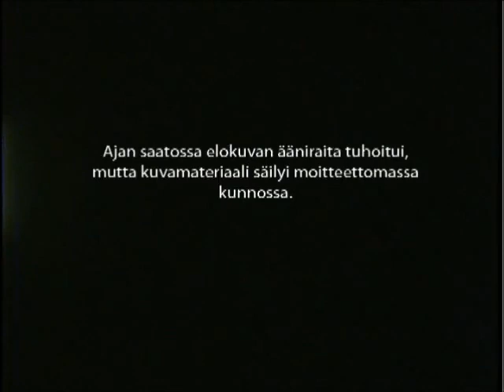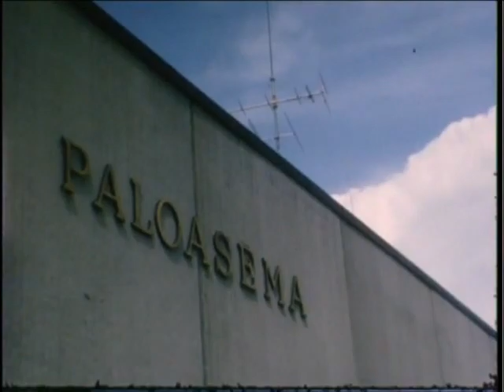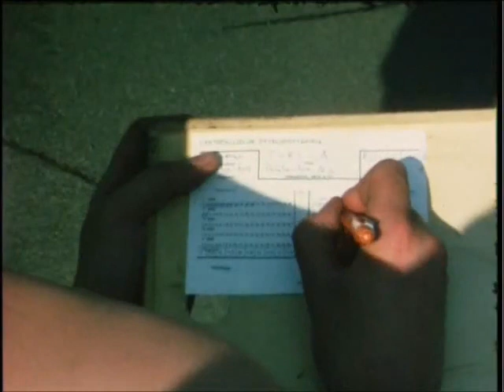Tampereen palolaitos 1970-luvulla osa 1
1970-luvun loppupuolella, palomiehenä työskennellyt Pekka Palomäki kuvasi työnsä arkea 8mm kaitafilmille. Kaitafilmikuvauksen vannoutuneena harrastajana Palomäki koosti materiaalistaan puolituntisen dokumenttielokuvan. Ajan saatossa ääniraita tuhoutui, mutta kuvamateriaali säilyi moitteettomassa kunnossa. Nyt, 2010-luvulla elokuvaan on tuotettu uudet musiikit ja Pekka Palomäki äänitti aikanaan lausumansa kertojaosuudet uudelleen.